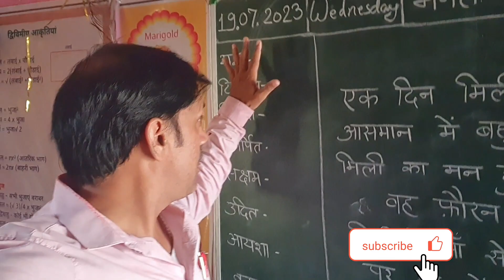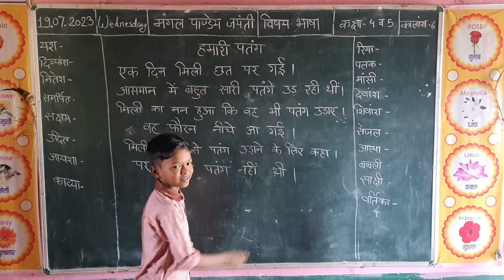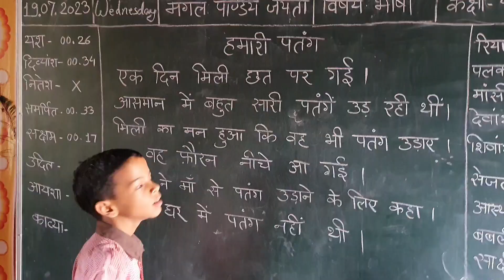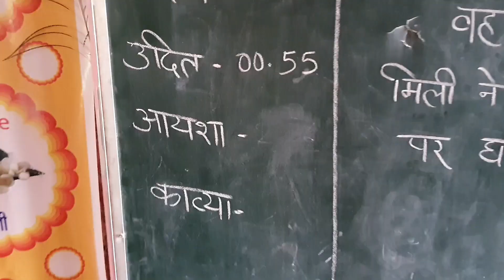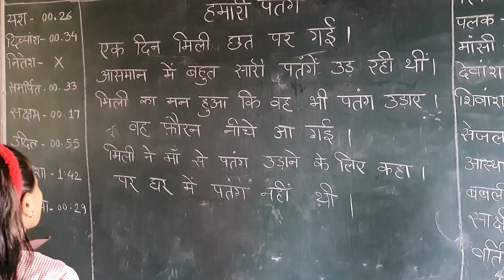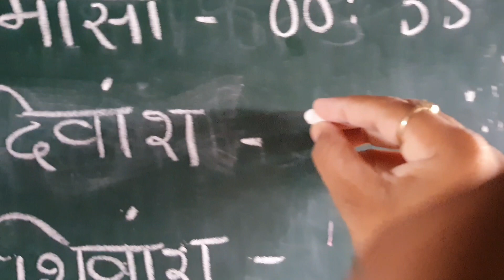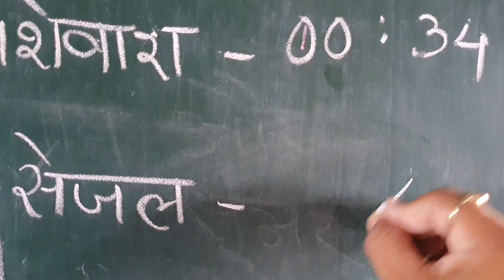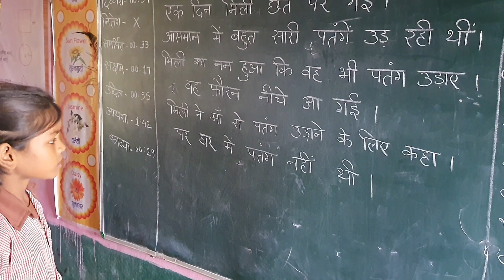Double your Reading Speed with This Simple Technique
पढ़ने की गति बढ़ाएं || Reading Speed
speedometer stopwatch के माध्यम से बच्चों के पढ़ने के गति को एक प्रतियोगिता के माध्यम से आगे बढ़ाएं।